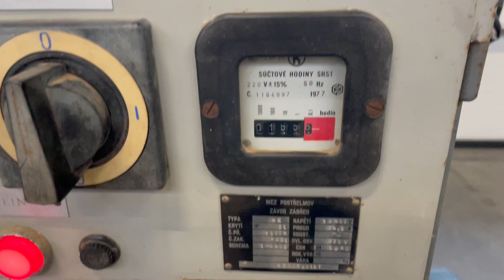Slavia 17 kVA generatorset 5232